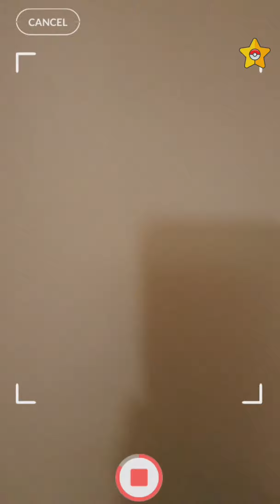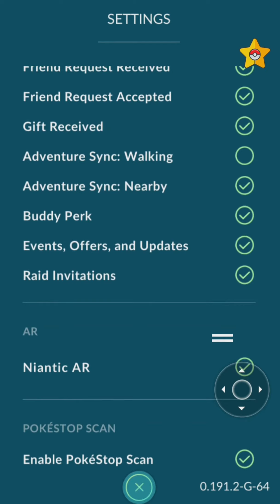POKEMON GO AR Mapping | How to do a Pokestop/GYM AR Scanning Task | Easiest Method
In this video i am showing how to do a AR mapping or AR scanning task we get from spinning pokestop or gym in pokemon go.